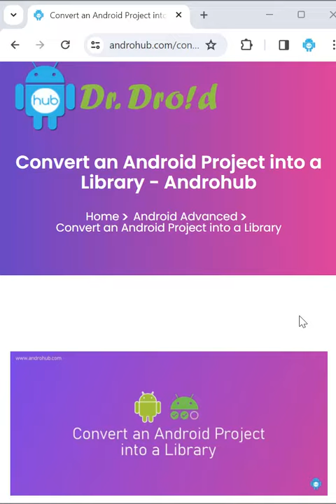Convert an Android Project INTO a Library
In this video, you will learn how to convert an Android Project into a Library.

Visit channel: @Androhub